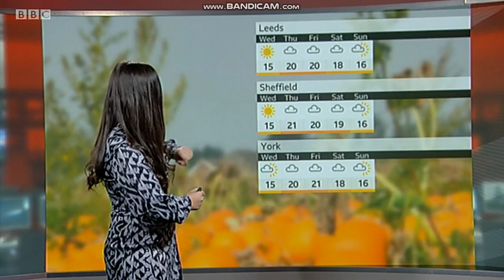Katerina Christodoulou - Black Tights & Heels - 5/10/21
Gorgeous weather presenter Katerina Christodoulou in black tights & heels!

5/10/21